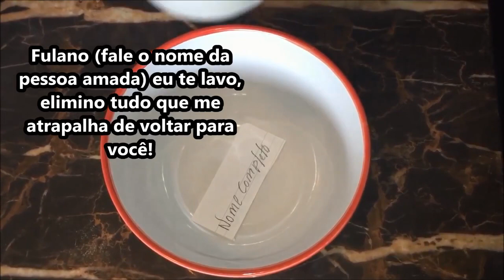Descubra Suas Respostas Com o Tarot Responde 🔮 | Previsões Diárias e Interativas